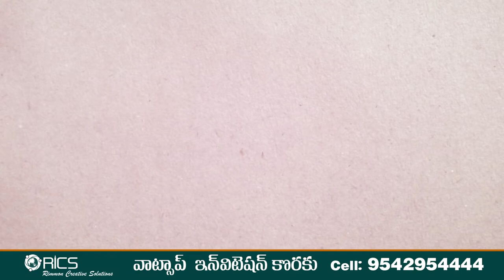WhatsApp invitation Cell : 9542954444